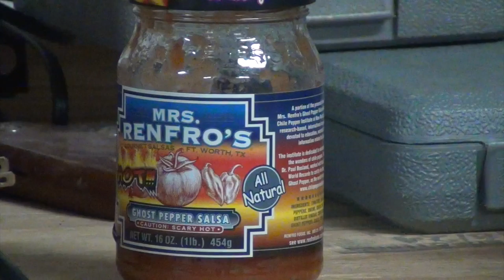Homogenized Milk the Show presents Forrest Gump Recap